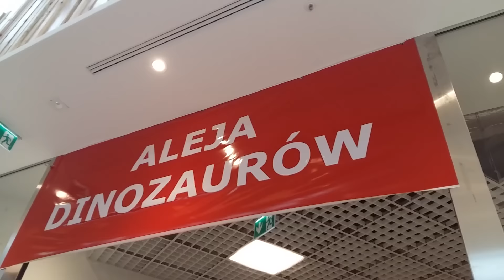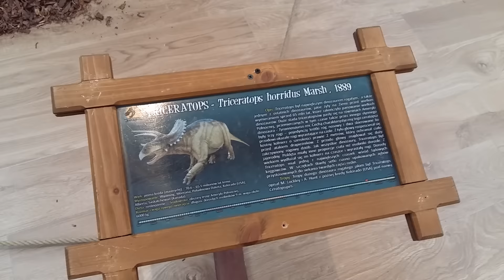Динозавры 3ч. Раскапываем динозавра, играем в археолога, едим мороженое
А мы продолжаем гулять по выставке Динозавров. Оскар стал археологом и начал откапывать настоящего динозавра! Едим мороженое в самом конце.

Спасибо большое, что смотрите мое видео!
Dziękuję bardzo za to że oglądacie mój kanał!!!

See more awesome video on my channel: Kinder Surprise eggs unboxing, Chupa Chups Balls, Play Doh, Disney, Simba, Wader….